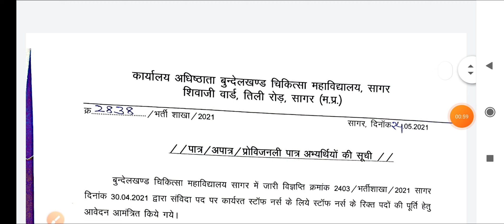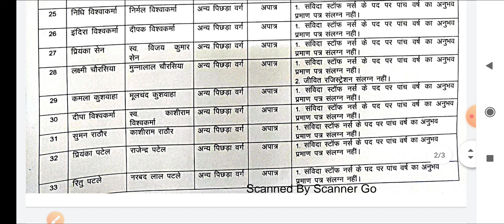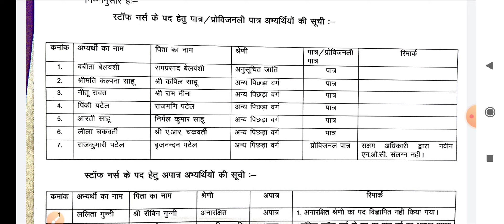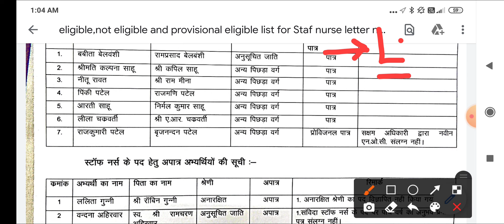MP STAFF NURSE - नया UPDATE जारी - ELIGIBLE / NOT ELIGIBLE CHECK करो जल्दी - LIST में अपना नाम देखो